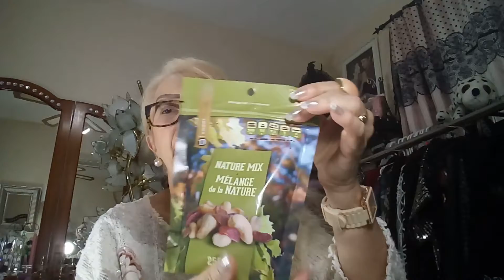COMPRINHAS + BEIJO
RUA EQUADOR,355
NOSSA SENHORA DA CONCEICAO
PAULISTA/PE
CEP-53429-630